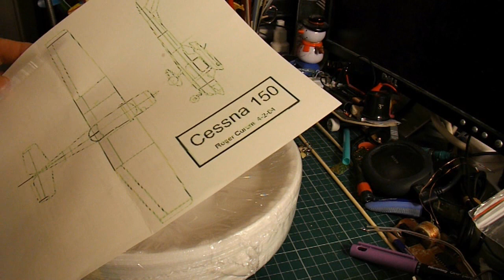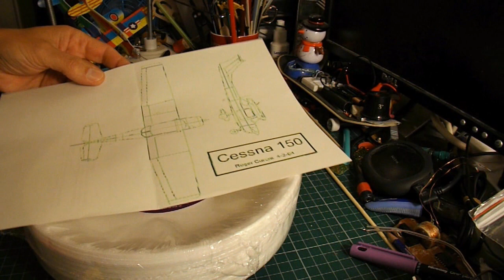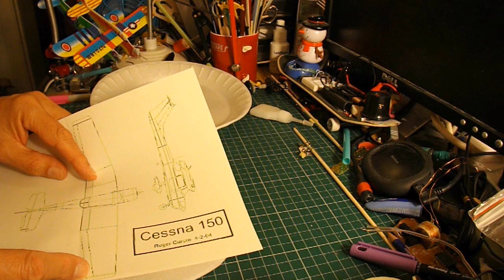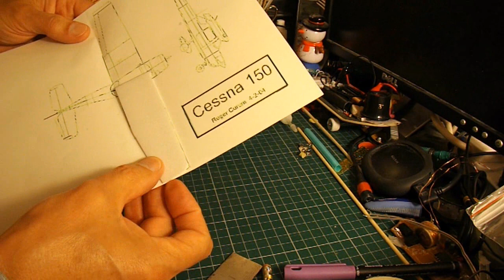5 inch plane from a styrofoam plate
Ayaz Mahmood asked "Can you make a 5 in. length glider? You can use any stick for the body and any material for the wings"
Mohamed Yassine asked "Hey Granddad,can you make a Cessna but a smaller version with pizza trays?"
I have some new styrofoam plates so let's make a 5 inch Cessna.

I just googled for images of Cessna plans and chose this one

Main components
Styrofoam plate from Poundland pack of 20 for £1

Main Tools
Hot Glue Gun
Sharp knife

Filmed using FujiFilm FinePix S4800